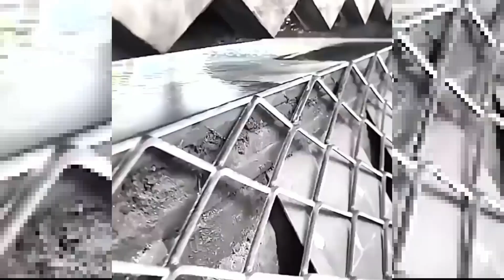Wow मशीनों के काम देखकर आपके होश उड़ जायेंगे!Machine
Top Experiment video

Top Amazing Machine

Best Product Create By Machine

-_- instagram-_-

-_-YouTube-_-

its wow 01

permitted by copyright statute that might otherwise be infringing.non profit educational and professional use tips the balance in favour of fair